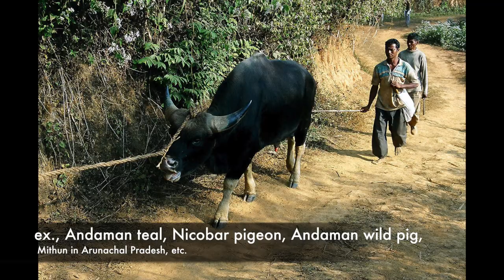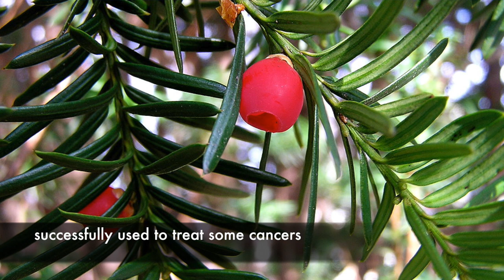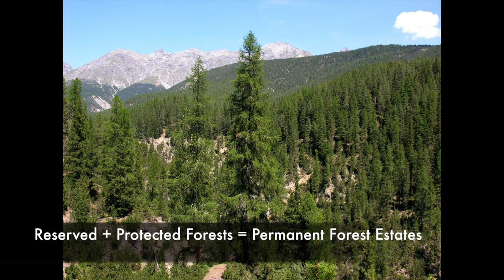Forest and wildlife resources Chapter 2 class 10 Geography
This video gives a detailed look into Forest and wildlife Resources Chapter 1 Class 10 Geography social science

Topics covered:
Flora and Fauna in India
Factors that cause the depletion of Flora and Fauna
The Himalayan Yew in trouble
Conservation of Forest and Wildlife in India
Types and Distribution of Forest and Wildlife Resources
Community and Conservation

Keywords for this chapter:
Biodiversity
Classification of Species
The Himalayan Yew
The Indian Wildlife (Protection) Act, 1972
National Parks
Wildlife Sanctuaries
The Wildlife Act of 1980 and 1986
Types of Forests
Community and Conservation
Bhairodev Dakav "Sonchuri"
The Chipko Movement
Joint Forest Management (JFM)

All the topics have been described with pictures, short video clips and good real time examples.

For quizzes and to download the notes and summary sheet